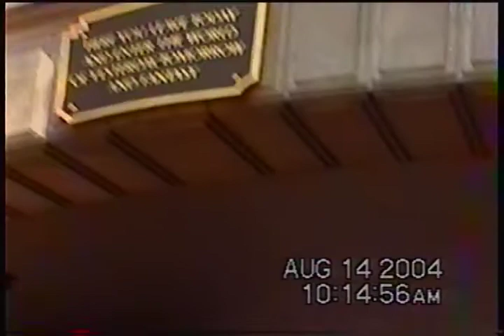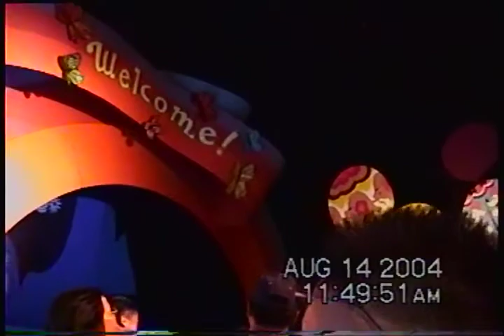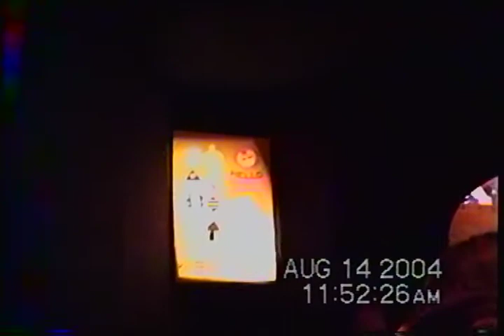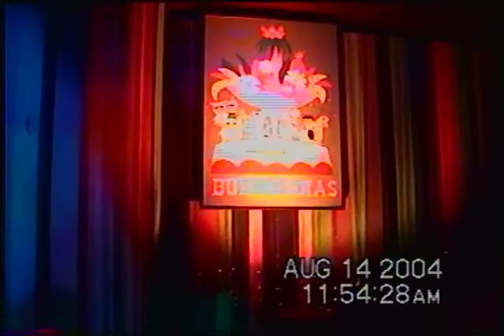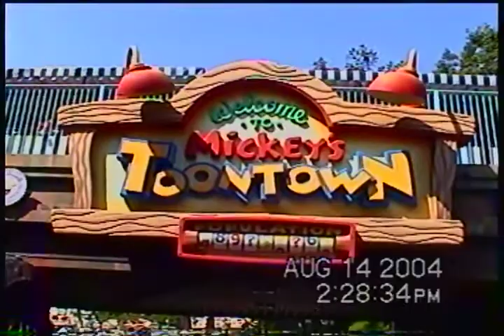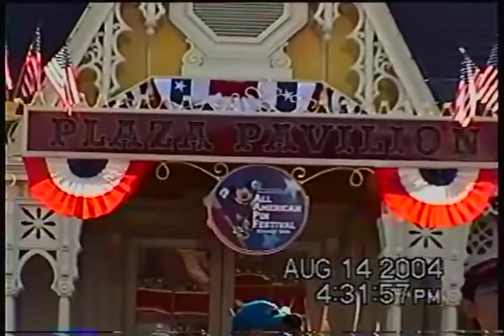Disneyland 2004 p1